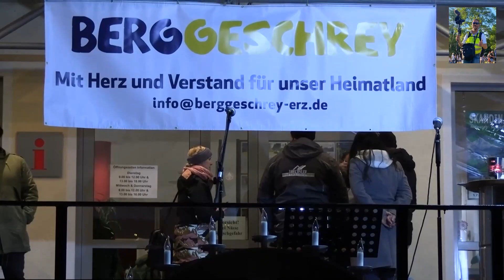Zusammenfassung "Berggeschrey" Kundgebung am 29.11.2022 in Thum (Erz.)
Berichterstattung Grundgesetz Art.5